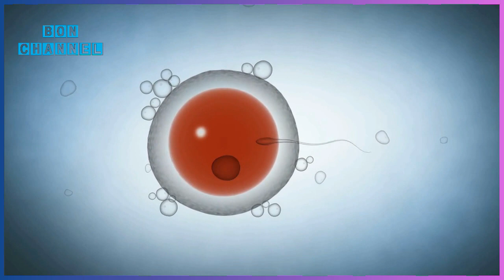အသက် (၆၅)အမျိုးသမီးကြီးက ကလေး(၄)မွှာပူးကိုတစ်ပြိုင်ထဲမွေးခဲ့လို လူတိုင်းအံ့ဩခဲ့ရတယ်။ နောက်ပိုင်းမှာ